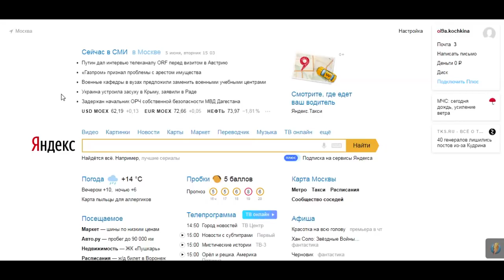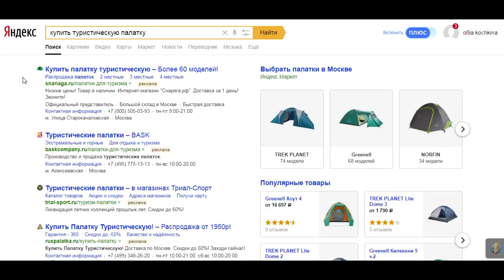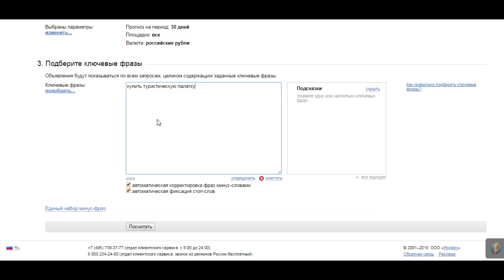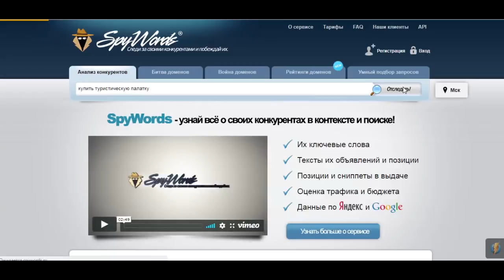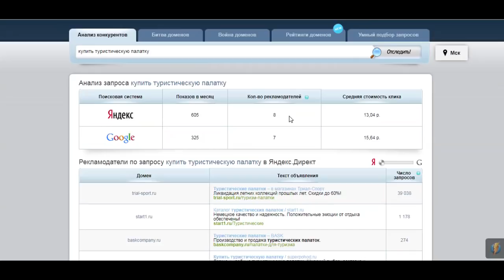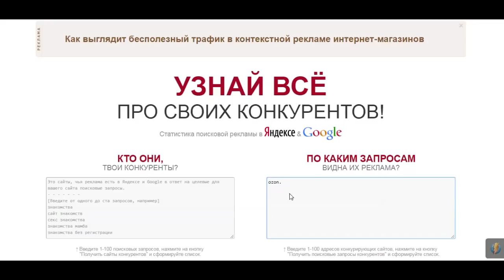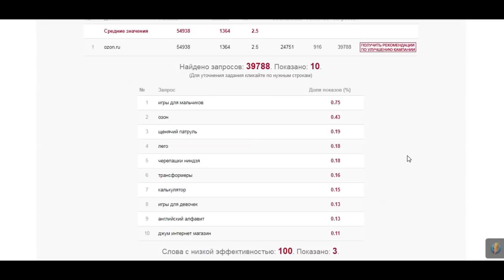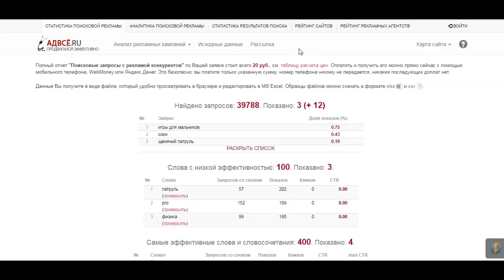Как анализировать конкурентов в Яндекс.Директ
При запуске контекстной рекламы, как и любой другой рекламной кампании, важно оценить конкуренцию и проанализировать их действия. Только здесь вас должны интересовать не все конкуренты по нише в целом, а только те, которые рекламируются в той же системе контекстной рекламы, что и вы. Именно с их предложениями вам придется бороться за внимание целевой аудитории. Рассказываем, как найти эти компании и узнать о них больше.

Приведем клиентов за 1-2 дня работы кампаний.